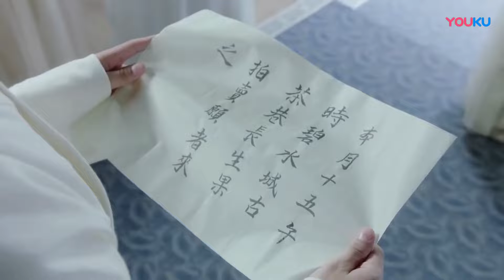Paralel Aşk | Saraya Veda Etti | Love Better Than Immortality | Zhao Lusi, Wu Junyu | Clickia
Gelecekte teknoloji o kadar gelişmiştir ki ölümün bile olmadığı dünyada artık duygular bile sanal olarak yaşanmaktadır. Fakat ölümsüzlük mü daha kutsaldır yoksa gerçek aşkı yaşamak mı? Chun hua ölümsüzlüktense gerçek aşkı yaşamayı tercih eder ve gözlerini hiç bilmediği bir dünyada açar. Peki Chun Hua gerçek aşkı bulabilecek midir? İlk görüşte aşk ile zamanla güçlenen aşk arasında kalan Chun Hua kalbini gerçekten hangi adamın kazandığına karar vermelidir...

Bunlarıda Beğenebilirsin;